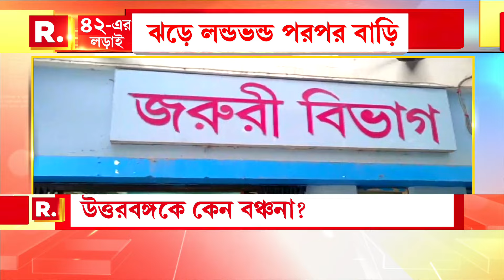Lok Sabha Election 2024 | ভোট প্রচারে উত্তপ্ত কোচবিহার। জোর টক্কর নিশীথ-উদয়নের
Lok Sabha Election 2024 | ভোট প্রচারে উত্তপ্ত কোচবিহার। জোর টক্কর নিশীথ-উদয়নের। দেখুন...

রিপাবলিক স্বাধীন।
রিপাবলিক নির্ভীক।
আপনিই রিপাবলিক।